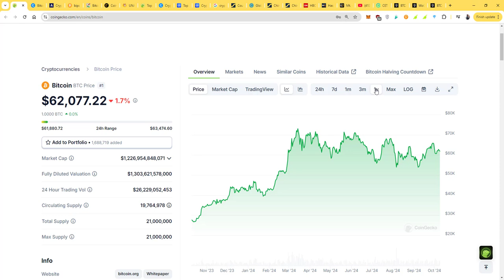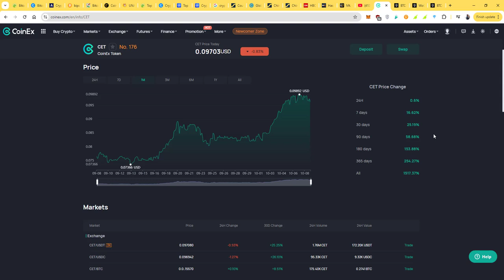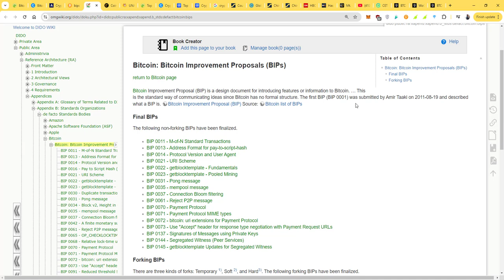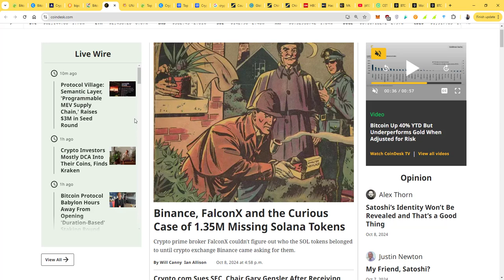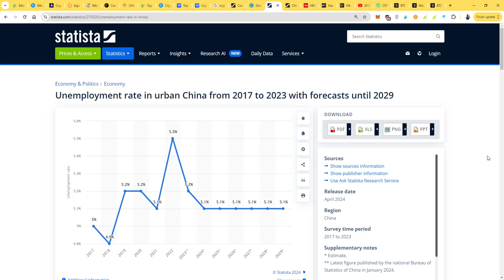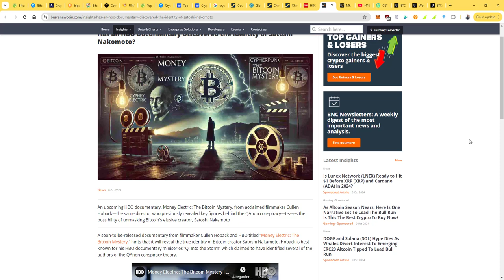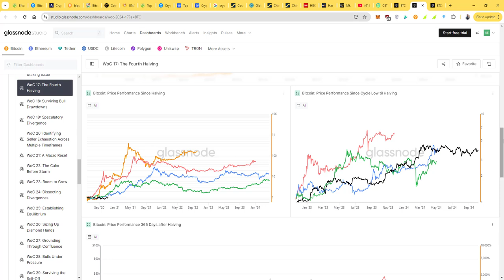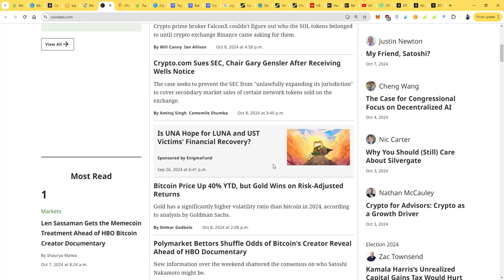Est-ce que Bitcoin est encore Intéressant. Faut-il vendre ses BTC?